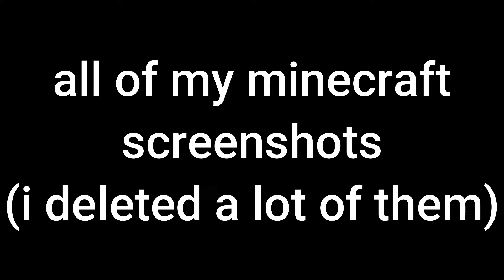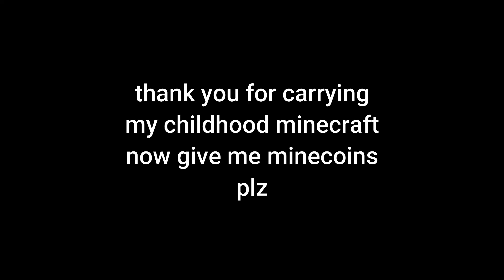All of my Minecraft Screenshots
VIDEO IDEA BY ANTCANT

Man, makes me emotional when I see those.